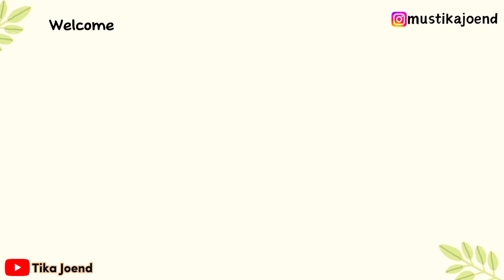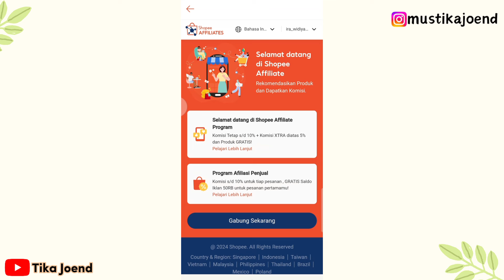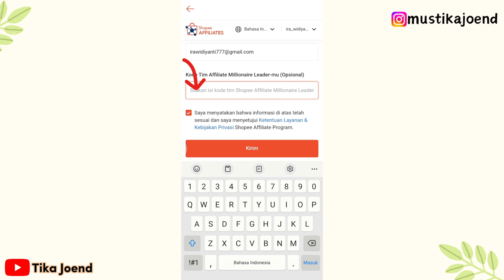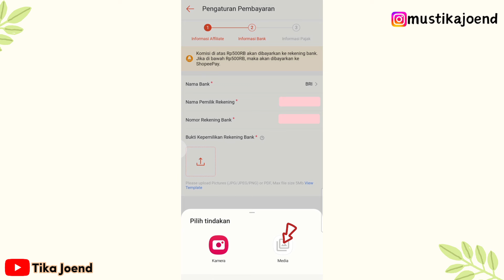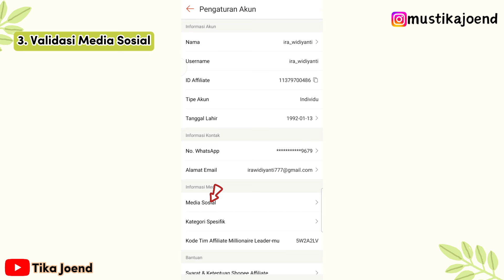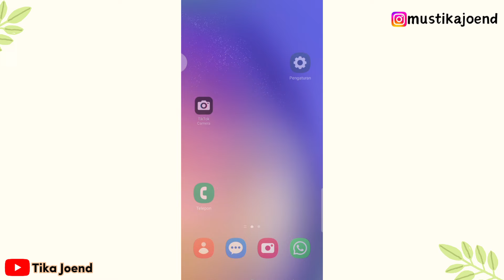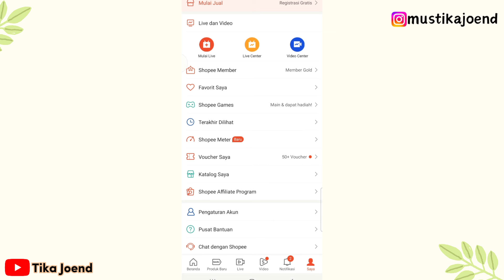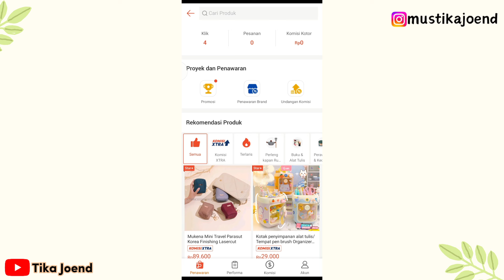CARA DAFTAR SHOPEE AFFILIATE PROGRAM TANPA MINIMAL FOLLOWERS TERBARU 2024 UNTUK PEMULA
Hai semuaa... Terimakasih sudah mampir ke chanel aku...
Follow my new instagram ya guys, Thank you 😍

Buat kalian yang mau download bahan2 konten, Kalian bisa tonton video aku di bawah ini ⬇️